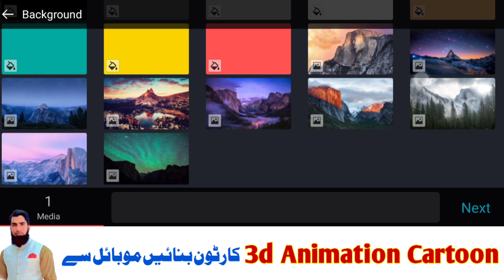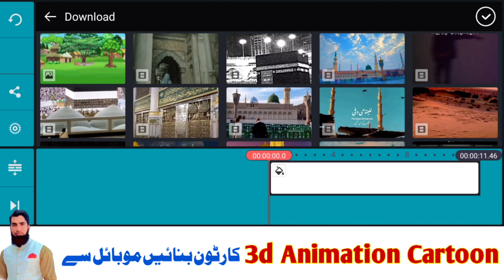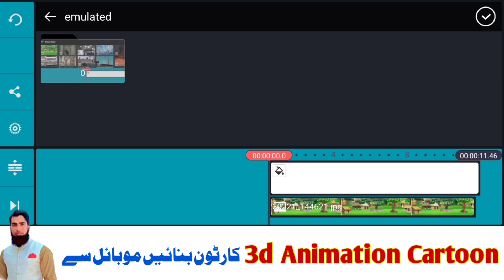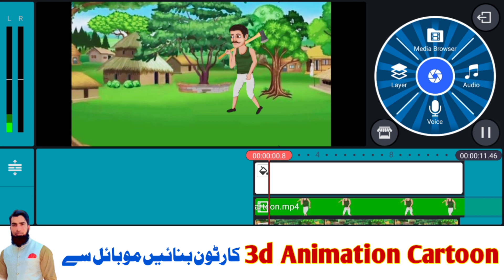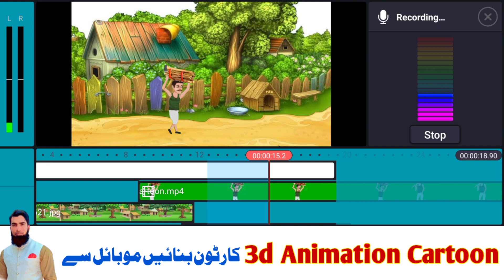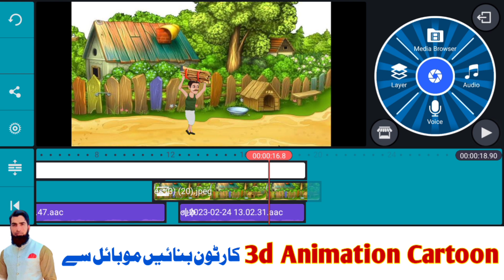Mobile Se Cartoon Video Kaise Banaye | How to Make Cartoon Animation in Kinemaster | Technical Sajid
Kinemaster Se Cartoon video Kaise Banaye
How to Make Cartoon Animation In Kinemaster
Animation video in Kinemaster
Mobile Se Cartoon Banaye Kinemaster Main
कार्टून कैसे बनाते है